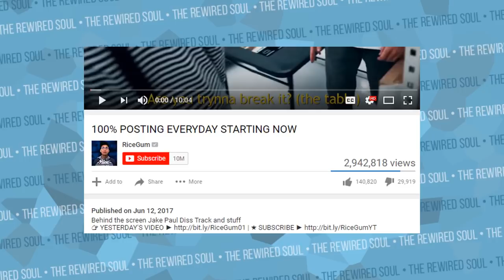Why RiceGum's Own Fans are Turning on Him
RiceGum has been losing subscribers after blowing up on YouTube from his diss tracks like it's everynight sis in response to Jake Paul's it's everyday bro. RiceGum also rose to fame by doing rosts in fortnite and wild n out in live streams. RiceGum has been exposed many times and most famously from the Idubbbz content cop, but this video is going to discuss why RiceGum is really losing subscribers.